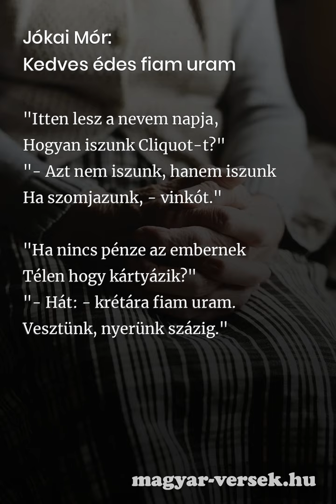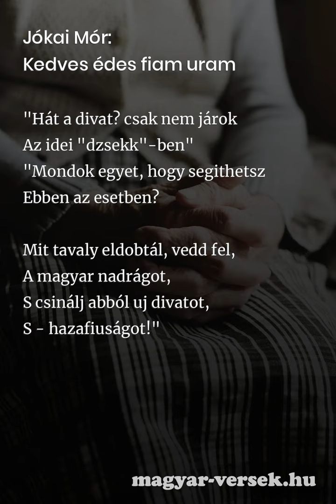Jókai Mór: Kedves édes fiam uram [Vers]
Jókai Mór: Kedves édes fiam uram. A magyar költő, Jókai Mór verse. Költészet, kultúra, líra, szép magyar versek. Gyere, olvasd el te is